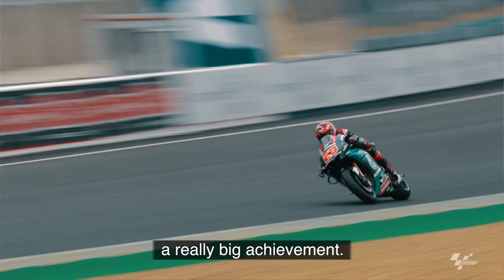Johan Stigefelt reflects on first Moto3 win at the French GP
PETRONAS SRT Team Director speaks about first Moto3 victory in Le Mans and the strong overall perfomance of the team in French soil.